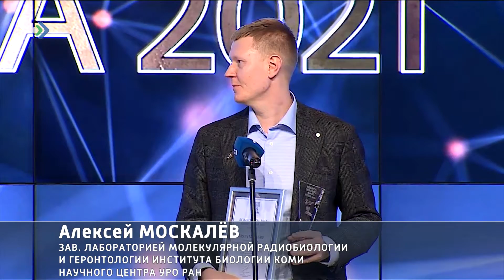Алексей Москалев – наш земляк удостоен премии «Research Excellence Award Russia 2021».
За выдающийся вклад в развитие наук о жизни на национальном и международном уровне. Церемония вручения прошла в международном информационном агентстве «Россия сегодня». Ежегодно премия поощряет труд выдающихся ученых и стимулирует развитие науки в нашей стране. Ну а в нынешнем году, объявленном Президентом годом науки и технологий, она получила особый статус.